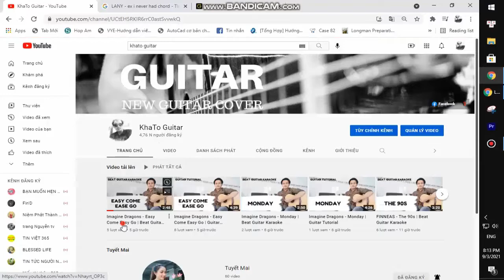Alan Walker x Jamie Miller - Running Out Of Roses | Guitar Tutorial